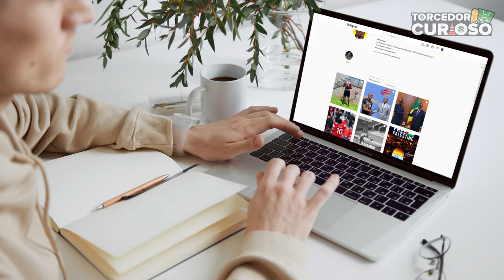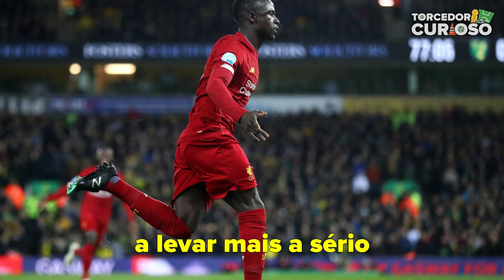O que Sadio Mané fez em sua Aldeia Merece seu Respeito. Aqui está o que Aconteceu...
Hoje o Torcedor Curioso vai contar uma história incrível que vai fazer você respeitar mais ainda o jogador de futebol Sadio Mané. O que Sadio Mané fez em sua aldeia de infância merece seu respeito!

Como todo torcedor deve saber, Sadio Mané é um craque da bola e joga atualmente no Liverpool da Inglaterra. O jogador ganha muito dinheiro com o futebol, mas diferente de muitos, não esqueceu de suas origens, sem dúvidas é um dos jogadores mais humildes que existem...

Sadio Mané vive uma vida humilde e faz diversas coisas pela sua aldeia de infância, ela já chegou a até mesmo construir...